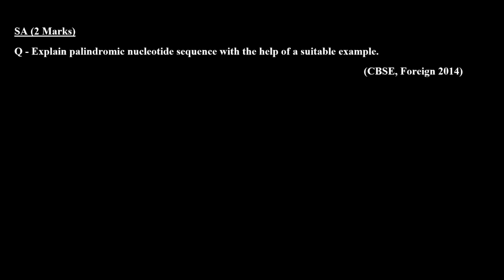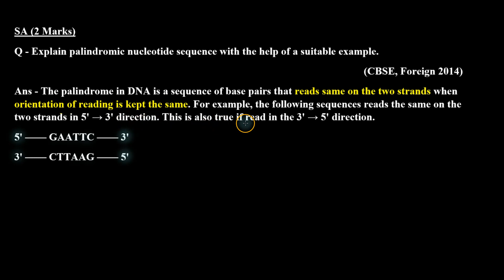Explain palindromic nucleotide sequence with the help of a suitable example. (CBSE, Foreign 2014)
In this video, we will discuss a question from Class 12 Biology Previous Year BOARD Exam (PYQ).

Chapter: BIOTECHNOLOGY PRINCIPLES AND PROCESSES
Topic:  TOOLS OF RECOMBINANT DNA TECHNOLOGY

Question: Explain palindromic nucleotide sequence with the help of a suitable example.
(CBSE, Foreign 2014)

This question is about the palindromic nucleotide sequence and covers the concept of its example.
We will discuss the Question step-by-step, and we will explain the concepts clearly and concisely.

Benefits of watching this video:
You will learn how to answer questions based on concepts of Biotechnology: Principles and Processes.
You will understand the concept of Biotechnology: Principles and Processes.

If you want to practice for class 12 Board Exams or if you want to review the concepts before a test, then this video is for you. Watch the video now, and learn how to solve problems related to Biotechnology: Principles and Processes.

We're passionate about helping students succeed. Let's work together to make our channel the best it can be.